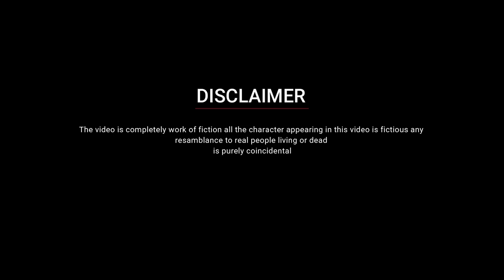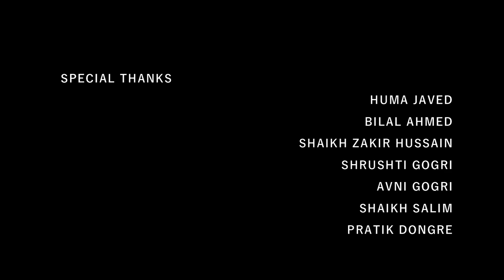ITTEFAQ | IFH Nominated for the Best Flim 2020-21 | GALAXY STUDIO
Hey Guys!!
Our First Official Short Flim "ITTEFAQ" Is here. Watch the video till end And earphones recommend

Story Starts with a Girl Busy In her Daily Life Routine but a Incident Ended up her with a psyco Killer who already killed 3 People

The video is completely work of fiction
 the character appearing is this video is fictious any resemblance to real people living or dead is purely coincidental

 Audio credits.
Music used in this video.
Tenent Sound Track

Taish Sound Track

Special Thanks:

Huma javed, Shaikh Md Salim  ,Zakir Shaikh, Bilal Ahmed.